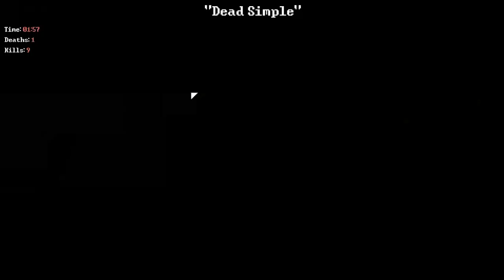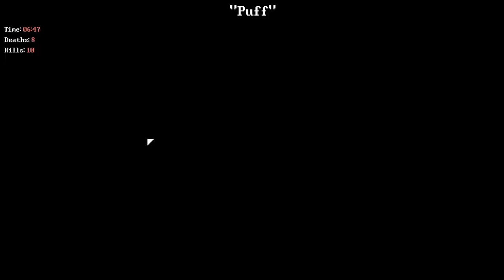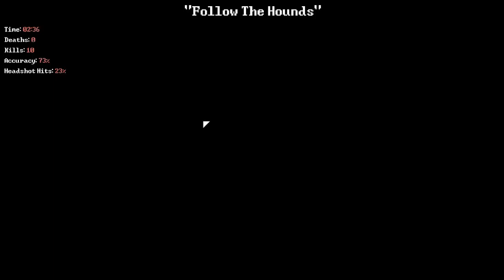Friday Game Preview - Deadbolt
Just  a nice little 30 minuet episode of one of my new favorite games :D